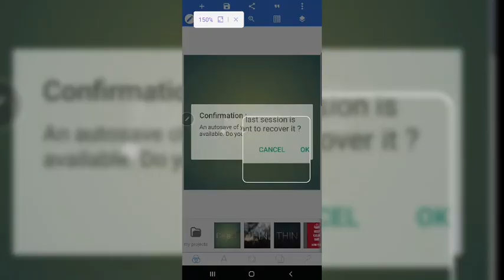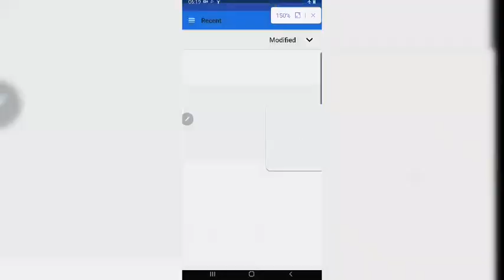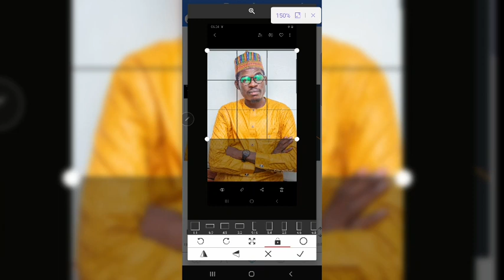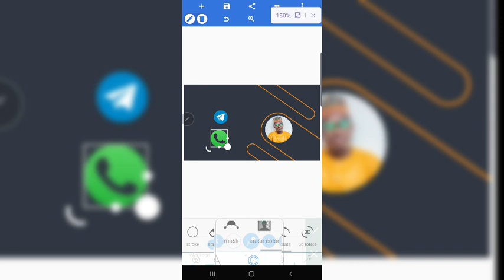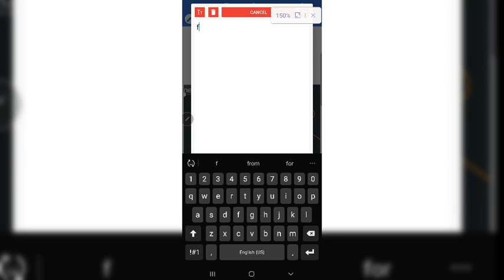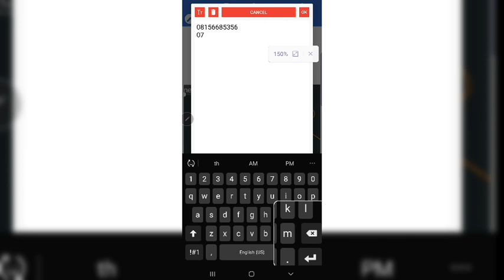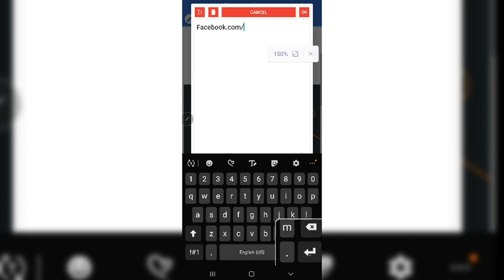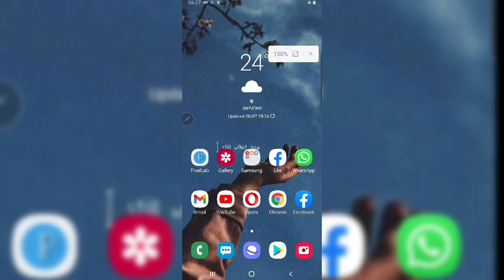Yadda ake Hada Banner a wayar ANDROID cikin sauki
Munyi wannnan Video ne don ilimimtarwa bamuyi don a cutar ko a walakanta wani ba  munyi shine don ilimantarwa kawai!

Kuna iya Ziyartar Shafinmu na Facebook domin tambya ko neman karin bayani ko kuma huladar kasuwanci

Kada ku manta kuyi Shere zuwa ga  sauran yan uwanku a Whatsapp da kuma Facebook.

[ - TAG - ]